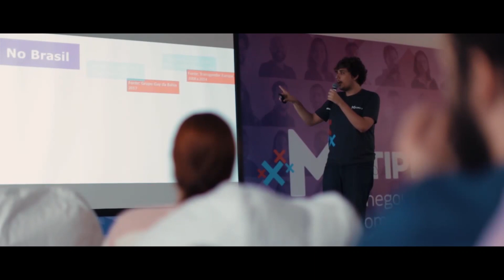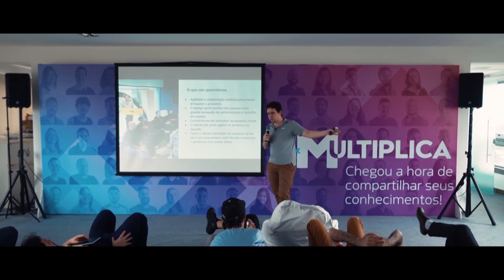Mutant | Semana Multiplica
Em novembro, promovemos a segunda edição da Semana Multiplica Mutant, um programa de desenvolvimento interno com palestras acontecendo simultaneamente em todas as nossas unidades. Os Mutantes abordaram temas desde storytelling até ilustração e escalada. Essa é uma forma de disseminar o conhecimento que temos entre nossos próprios talentos. Obrigado a todos que participaram e fizeram esse projeto acontecer! Assista o vídeo e veja um pouco do que aconteceu no evento.